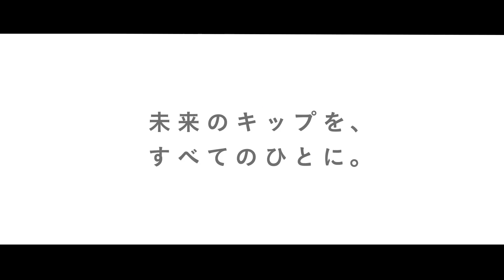【JR東日本】コンセプトムービー 「使命」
東日本エリアにおいて、巨大な交通インフラである鉄道の安全運行を第一線で支える9人の社員の使命感